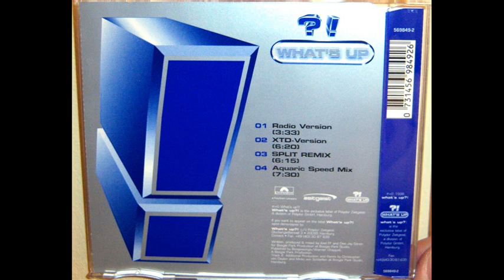Space Shuttle - Mission to Mars (1998 Split remix)